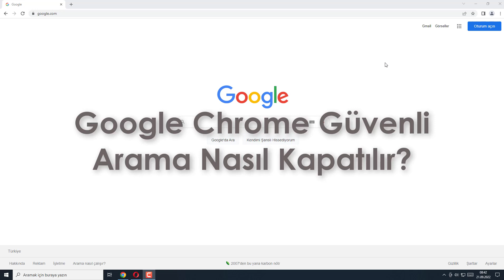GOOGLE CHROME GÜVENLİ ARAMA KAPATMA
Merhaba Arkadaşlar. Bu videomuzda Google Chrome’da güvenli aramayı nasıl kapatacağınızı anlatacağım. Google Arama'yı ister işte ister çocuklarla veya kendiniz için kullanın, Güvenli Arama'nın yardımıyla uygunsuz içeriği sonuçlarınızda filtreleyebilirsiniz. Ancak bazı durumlarda Google Chrome’da güvenli aramayı kapatmak isteyebilirsiniz.

Videomuzda Google güvenli arama nasıl kapatılır, güvenli aramanın nasıl kaldırılır gibi klasik sorularınıza cevap olacak bilgiler bulunuyor. Güvenli aramayı kapatma PC ve mobil cihazlar için biraz farklılık gösterse de genel olarak benzer ve basit bir şekilde gerçekleşiyor.

Bizler siyahkarga.com ekibi olarak günlük hayatımızda özellikle bilişim teknolojileri ile haşır neşir olurken yaşadığımız sorunlara pratik çözümler sunabilmek amacıyla içerikler ve stok videolar üretiyoruz. Blog sitesindeki yazılarımızın yanı sıra YouTube platformunda bilişim, bilgisayar, laptop, teknoloji, internet, yazılım, donanım kategorilerde aklınıza gelebilecek sorular çözümler önerileri getiriyoruz.